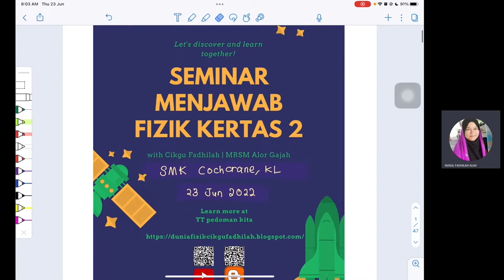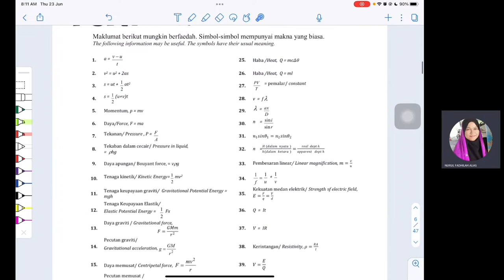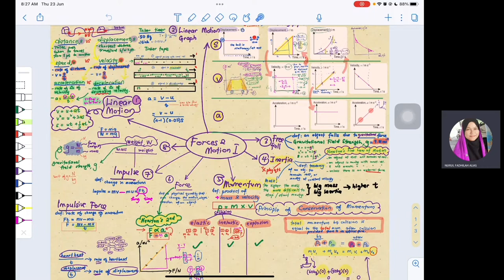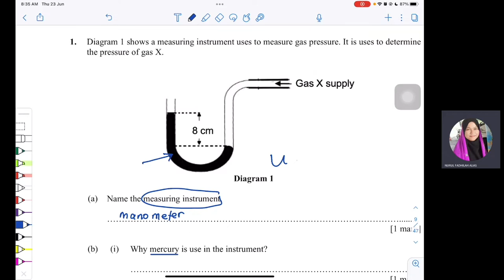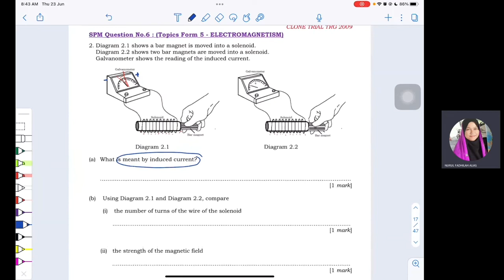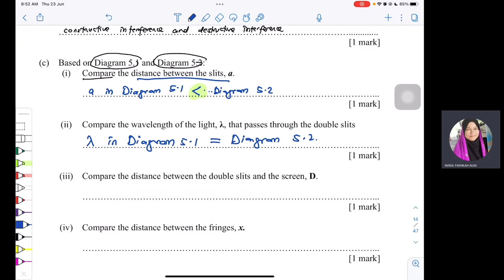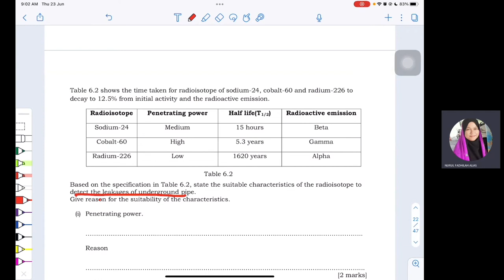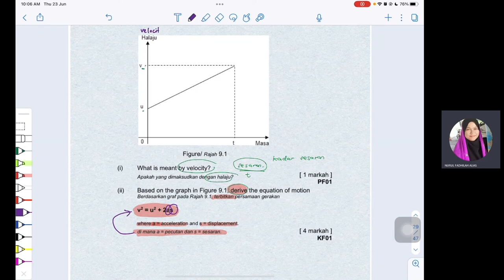Seminar Menjawab Fizik Kertas 2 Bahagian A Part 1